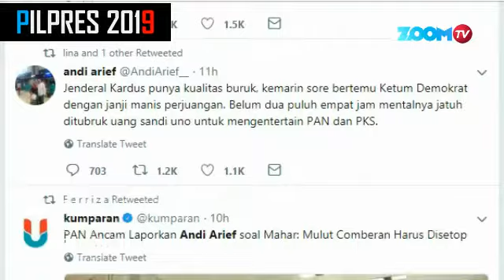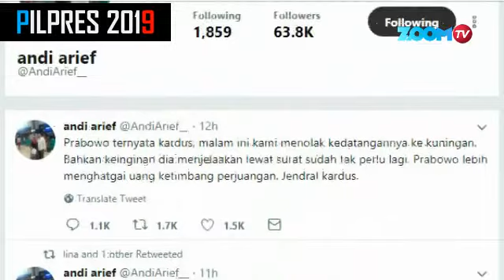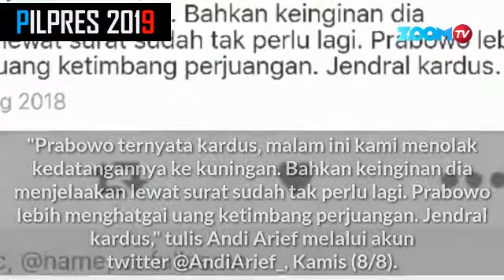GAWAT !!! GEGARA KARDUS ANDI ARIEF KOALISI PD DAN GERINDRA TERANCAM BUBAR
Dilemna, koalisi PD dan Gerindra terancam bubar di menit menit terakhir pendaftaran paslon ke KPU.